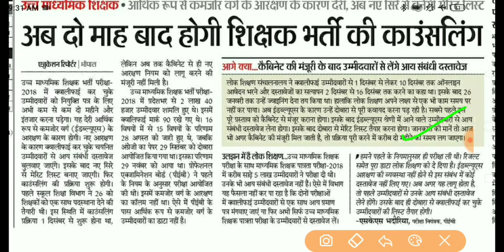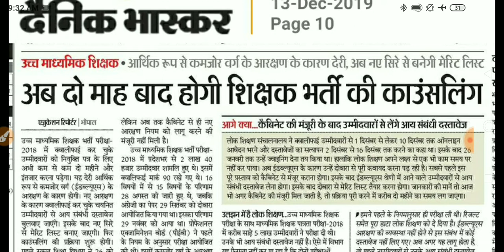PEB New Update EWS आरक्षण नियम लागू करना होगा काउंसलिंग के 2 महीने का इंतजार संविदा वर्ग 1 और 2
PEB New Update EWS आरक्षण नियम लागू करना होगा काउंसलिंग के 2 महीने का इंतजार संविदा वर्ग 1 और 2 VYAPAM
Vyapam_ PEB_ Result_ संविदा_वर्ग_2-1_#Middle_School_Teacher_Eligibility_Test_2018
mppsc
mp tet 2019 result
mp govt job
result of high school teacher
mp tet exam date 2019
mp tet news
mp middle school teacher result 2019
mp tet syllabus
mp online exam date
mp middle teacher vacancy 2018 result
peb primary teacher vacancy 2018
mp 1st grade answer key
middle school teacher vacancy
subject wise vacancy in mp teacher
midil school result 2019
sarkari result
middle school eligibility test 2018 syllabus
peb model answer
mp middle school teacher result
sarkari result tet answer sheet
sarkari results lab assistant answer key
sarkari result mp
mppeb vacancy
mp teacher result
vyapam vacancy 2019
peb payment
mpeb calendar
pcrt rule book
mp peb result middle school 2019
mp pat cut off 2019
mp pat counselling 2019 date
pat counselling 2019 cg
crisp online counselling
jnkvv counselling
gntst pnst cut off 2019
gntst pnst syllabus 2019
mp gntst result 2018
dhs counseling
www peb mponline gov in
dme counselling 2019
mp.health.gov.in staff nurse
gntst counselling 2019 mponline
dhs gntst counselling mp
anmtst counseling 2018
pnst allotment list 2018
mp pat 2019 registration
mp pat counselling 2018
mp pat official site
mp pat counselling 2019
mp pat syllabus 2019 pdf
pat exam sample papers
mp pat admit card 2019
cg pat counselling 2019
assam pat counselling 2019
crisp online counselling pat
mp pat result 2018 cut off
result of pat 2019 hp
mp pat total seats
pat cut off 2017
cg pat cut off 2018
mp pat colleges
dahet cut off 2018
dahet counselling 2019
dahet exam book
vyapam bscnursing exam form date 2019
pvft counselling 2019
crips online 2019
vyapam vacancy 2019
peb payment
mpeb calendar
pcrt rule book
crisp online counselling
jnkvv counselling
dhs counseling
dme counselling 2019
mp.health.gov.in staff nurse
anmtst counseling 2018
mp pat colleges
dahet counselling 2019
dahet exam book
pvft counselling 2019
crips online 2019
vyapam vacancy 2019
peb payment
mpeb calendar
pcrt rule book
crisp online counselling
jnkvv counselling
dhs counseling
dme counselling 2019
mp.health.gov.in staff nurse
anmtst counseling 2018
mp pat colleges
dahet counselling 2019
dahet exam book
pvft counselling 2019
crips online 2019
vyapam vacancy 2019
peb payment
mpeb calendar
pcrt rule book
mppsc
vyapam vacancy 2018-19
mp tet result middle school
mp govt result 2019
mp high school tet result
mp middle school teacher vacancy
mp high school tet news
pebmponlie
mp tet result
peb calendar 2020
vyapam job list
mp teacher answer key
mp sub engineer result 2018
mp police result 2017
general nursing selection test 2019
peb exam results 2018
varg 2 result
http peb mp gov in tacs tac_2018 mstet_tac18
vyapam vacancy 2019 calendar
mp vyapam new vacancy of patwari
mp police 2019 syllabus
mp police vacancy 2019 date